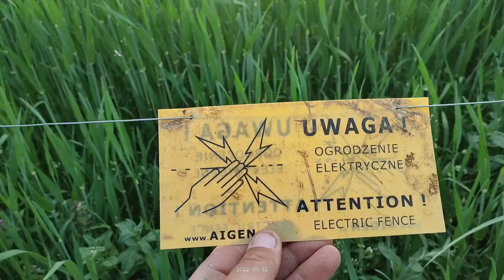nowa kwatera dla byków, byki na wypasie 💪